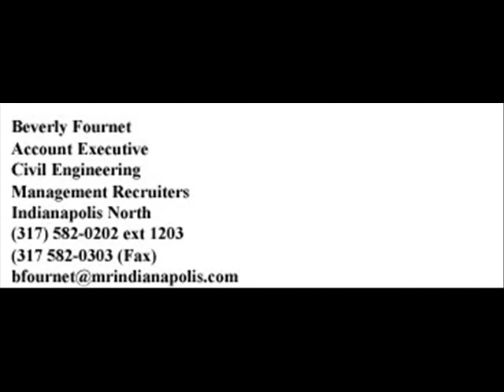Environmental Engineer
Here is short video about a search I am doing for an Environmental Engineer.